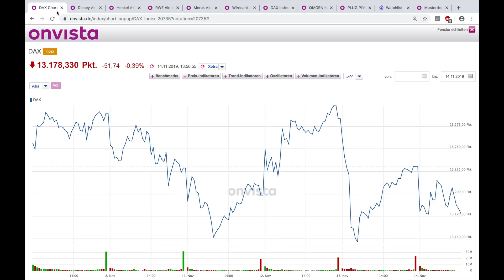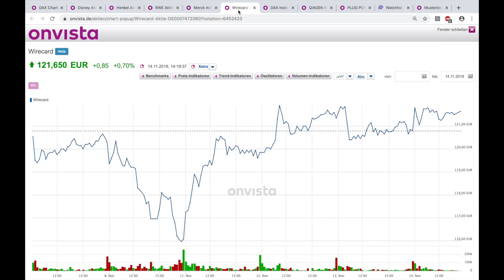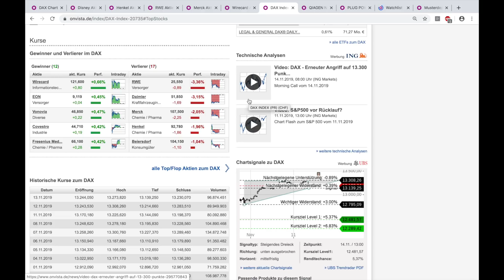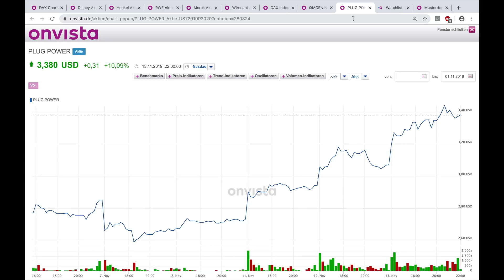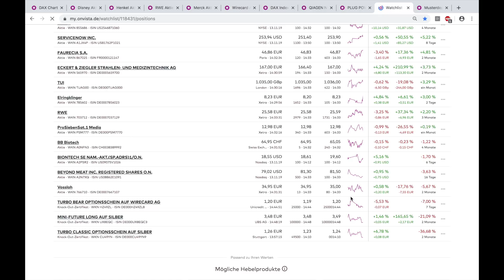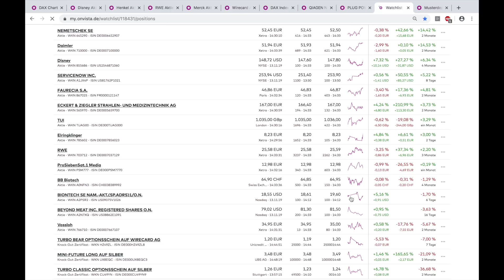Wirecard, Daimler, RWE und Disney & PlugPower heben richtig ab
Dax ist weiter eingeschüchtert - Wirecard, Daimler, RWE und Disney & PlugPower heben richtig ab

Mahlzeit, der Börsenhappen täglich zum Mittag die aktuellen News frisch aus der onvista Börsenküche für Sie zusammengestellt.